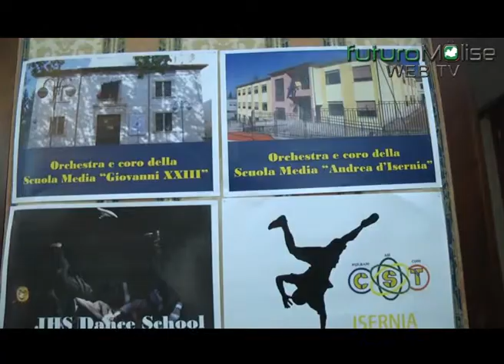Isernia - Rotary Club presenta Coralmente Rotary nei 110 anni dalla fondazione del Club.